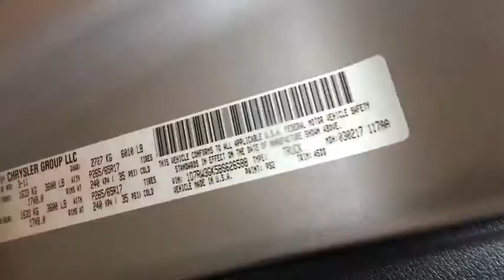2011 RAM DAKOTA Reno, Carson City, Northern Nevada, Sacramento, Roseville, NV BS626588A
Used 2011 RAM DAKOTA available in Reno, Nevada at Lithia Hyundai of Reno. Servicing the Carson City, Northern Nevada, Sacramento, Roseville, NV area